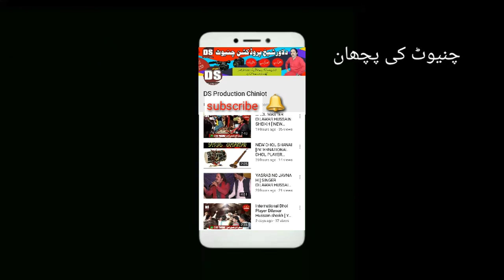Dhol ghumar [ Dilawar Hussain Sheikh And Kashif Ali sheikh ] Offical Dhol Ghummar 2019